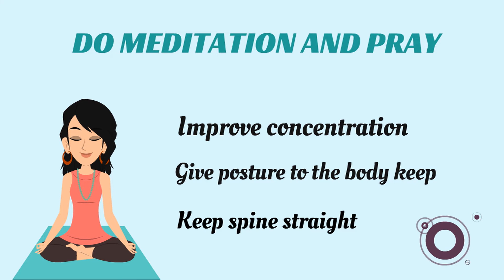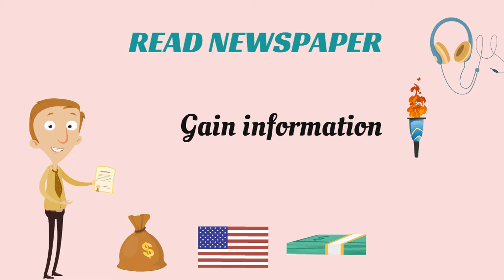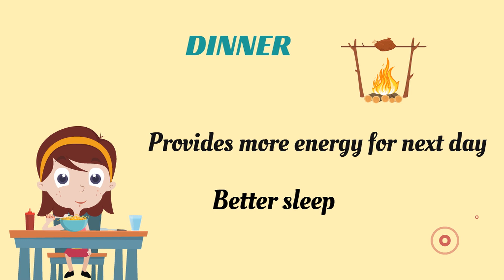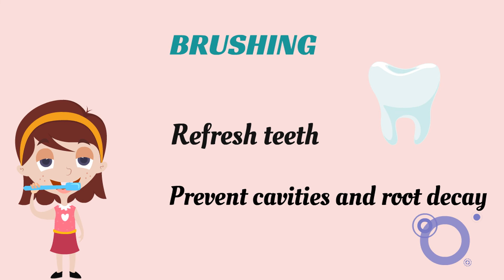Top Healthy Habits For Daily Life | Health Tips | The Minuscule Show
This video provides basic tips for healthy life.  If you practice these tips daily hope you get a better healthy life.

Any suggestions please comment in comment section.